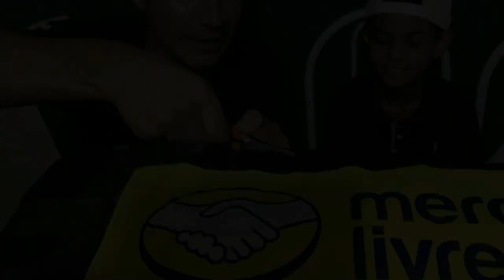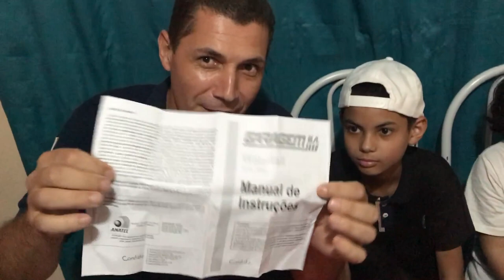A CAIXA MISTERIOSA !!!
OLÁ PESSOAL NESTE VÍDEO LEVAMOS VOCÊS AO MUNDO DE FANTASIAS DE VOVÔ BIGODE E MARMADUQUE  COM MUITAS BRINCADEIRAS E SURPRESAS DIVIRTA-SE É LIVRE PARA TODAS IDADES .
FALA AI PESSOAL SEJAM MUITO BEM VINDOS
E DEIXA SUAS IDEIAS NOS COMENTÁRIOS SUA CONTRIBUIÇÃO SERA
MUITO BEM VINDA VALEU...